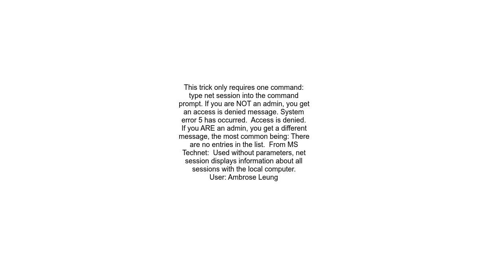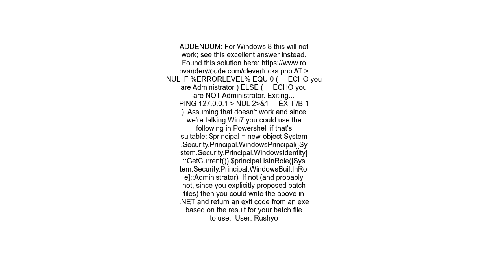How to detect if CMD is running as Administratorhas elevated privileges